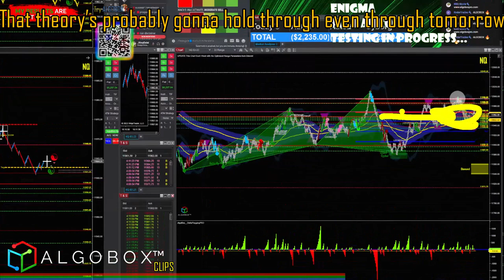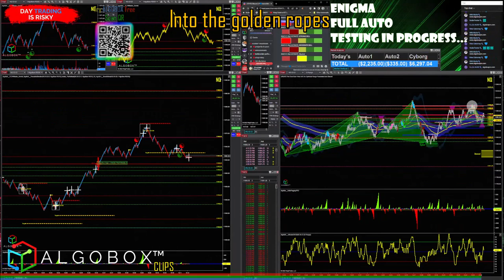The FOMC Rules For Day Trading